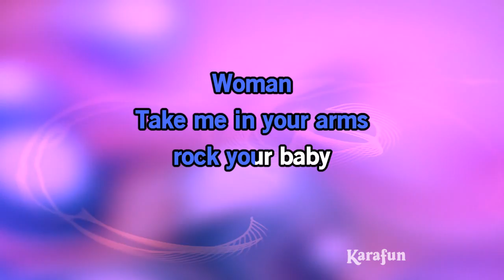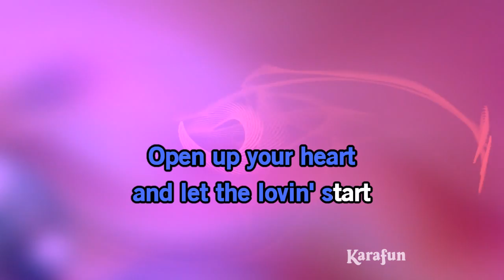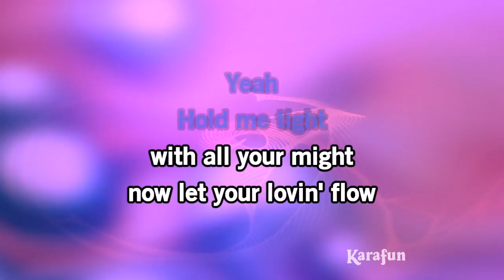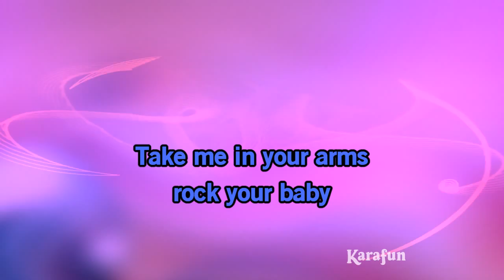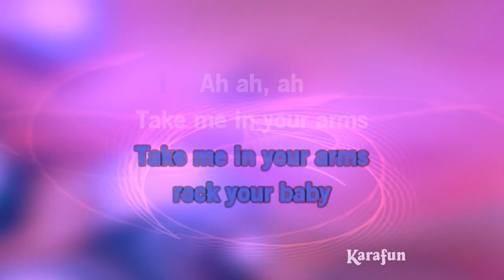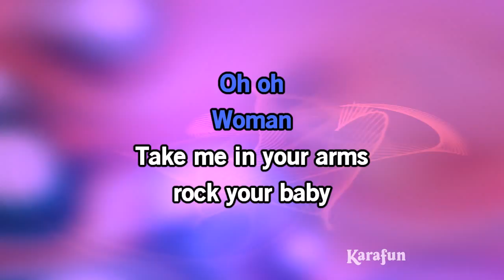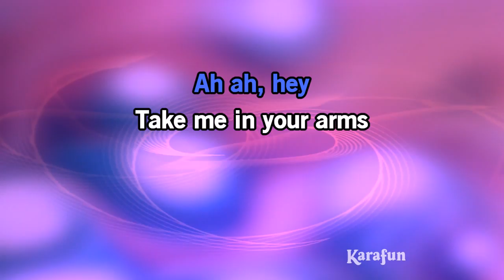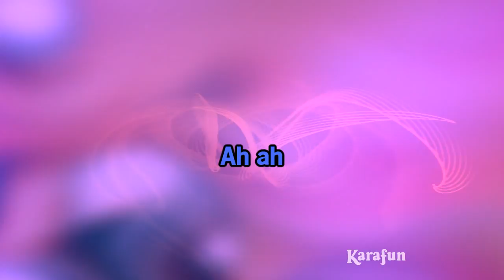Rock Your Baby - George McCrae | Karaoke Version | KaraFun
ℹ️ This version contains a low volume vocal guide to help you learn the song. The karaoke version without the vocal guide is available This recording is a cover of Rock Your Baby as made famous by George McCrae. This version is not the original version, and is not performed by George McCrae. This instrumental/playback version contains a vocal guide, the lyrics and backing vocals.